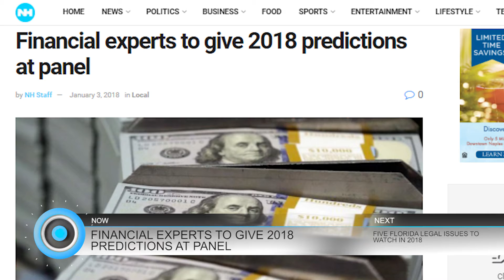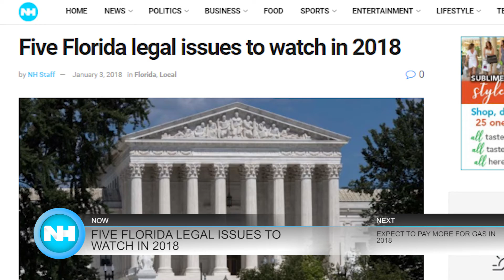01-04-18 Naples Herald Lunch Break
Good morning, SWFL.  This is your January 4th Naples Herald Lunch Break with Bri Walling.  This morning we'll tell you about a Naples panel for experts predicting financial markets, a few Florida legal issues for 2018 and more...